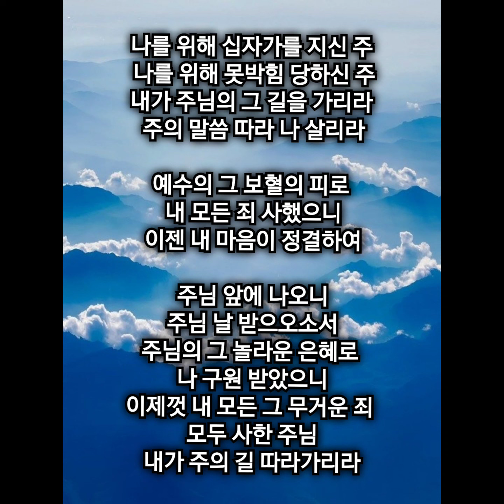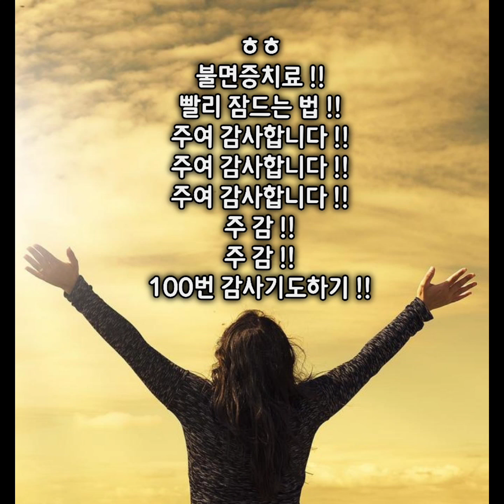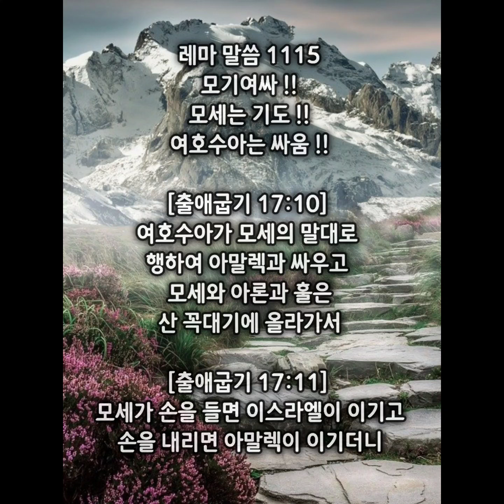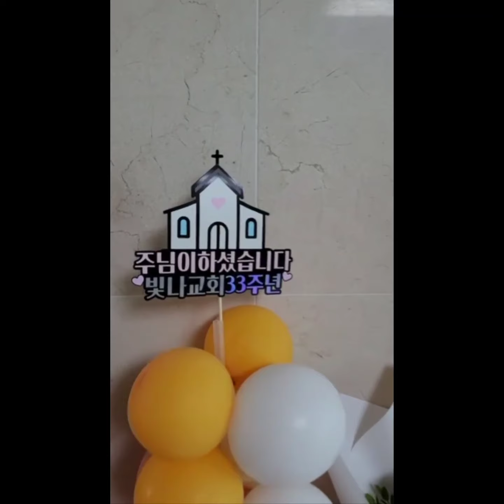나를 위해 십자가를 지신 주 !! 그 벌을 돌이키지 아니하리니 !!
6121671
그 벌을 돌이키지
아니하리니 !!
아모스 선지자 ?
목자에서 부름받음 !!
열방을 향한 심판 예언 !!
심판하시는 하나님 !!
경고하시는 하나님 !!
죄에서 돌이키라 !!
암몬 모압 유다의 죄 !!

암몬의 죄 !!
자기 지경을 넓히고자 하여 길르앗의 아이 밴 여인의
배를 가름
눅17ㆍ32
롯의 처를 기억하라
불 전쟁 회오리바람으로 심판
지도자 왕을 뽑음

모압의 죄 !!
오랜기간 이스라엘과 적대관계
에돔땅 빼앗음
에돔 왕의 뼈를 불살라 재를 만들었음
불 전쟁에 죽으리라

유다의 죄 !!
율법을 멸시
율례를 지키지 않음
우상숭배
영적인 간음
그들이 여호와의 율법을
멸시하며 그 율례를 지키지 아니하고
그의 조상들이 따라가던
거짓 것에 미혹되었음이라
내가 유다에 불을 보내리니 예루살렘의 궁궐들을 사르리라

여로보암 2세
북이스라엘을 향한 예언
남유다의 예언
주변 나라 세계 열방을 통치

하나님의 소원 !!
전도 영혼구원 !!
놀라운 축복 !!

예수 믿음의 사명 !!
말씀대로 살아내는 것 !!
포도나무에 붙어 있는 것 !!
성경 말씀대로 사는 것 !!

[아모스 1:13]
여호와께서 이와 같이 말씀하시되 암몬 자손의 서너 가지 죄로 말미암아 내가 그 벌을 돌이키지 아니하리니 이는 그들이 자기 지경을 넓히고자 하여 길르앗의 아이 밴 여인의 배를 갈랐음이니라
This is what the LORD says: "For three sins of Ammon, even for four, I will not turn back {my wrath}. Because he ripped open the pregnant women of Gilead in order to extend his borders,

[아모스 1:14]
내가 랍바 성에 불을 놓아 그 궁궐들을 사르되 전쟁의 날에 외침과 회오리바람의 날에 폭풍으로 할 것이며
I will set fire to the walls of Rabbah that will consume her fortresses amid war cries on the day of battle, amid violent winds on a stormy day.

[아모스 1:15]
그들의 왕은 그 지도자들과 함께 사로잡혀 가리라 여호와께서 말씀하셨느니라
Her king will go into exile, he and his officials together," says the LORD.

[아모스 2:1]
여호와께서 이와 같이 말씀하시되 모압의 서너 가지 죄로 말미암아 내가 그 벌을 돌이키지 아니하리니 이는 그가 에돔 왕의 뼈를 불살라 재를 만들었음이라
This is what the LORD says: "For three sins of Moab, even for four, I will not turn back {my wrath}. Because he burned, as if to lime, the bones of Edom's king,

[아모스 2:2]
내가 모압에 불을 보내리니 그리욧 궁궐들을 사르리라 모압이 요란함과 외침과 나팔 소리 중에서 죽을 것이라
I will send fire upon Moab that will consume the fortresses of Kerioth. Moab will go down in great tumult amid war cries and the blast of the trumpet.

[아모스 2:3]
내가 그 중에서 재판장을 멸하며 지도자들을 그와 함께 죽이리라 여호와께서 말씀하시니라
I will destroy her ruler and kill all her officials with him," says the LORD.

[아모스 2:4]
여호와께서 이와 같이 말씀하시되 유다의 서너 가지 죄로 말미암아 내가 그 벌을 돌이키지 아니하리니 이는 그들이 여호와의 율법을 멸시하며 그 율례를 지키지 아니하고 그의 조상들이 따라가던 거짓 것에 미혹되었음이라
This is what the LORD says: "For three sins of Judah, even for four, I will not turn back {my wrath}. Because they have rejected the law of the LORD and have not kept his decrees, because they have been led astray by false gods, the gods their ancestors followed,

[아모스 2:5]
I will send fire upon Judah that will consume the fortresses of Jerusalem."